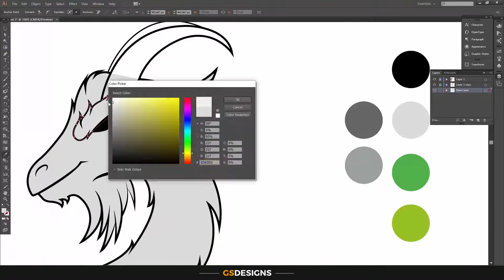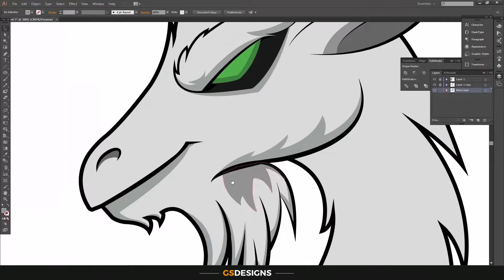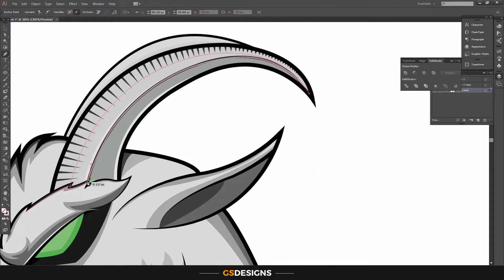THE GOAT | Adobe Illustrator | Speed Art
THE GOAT.

A pencil sketch transformed into a 2D vector illustration using Adobe Illustrator.

Total time:
Pencil sketch: 10 minutes
Vector Illustration: 2 hours 30 mins